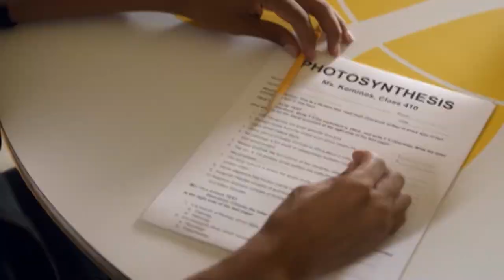4C Visions, Season 4, Episode 1: Dr. Linda Scuiletti and Stormy Mascitelli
4C Visions, Season 4, Episode 1 featuring Dr. Linda Scuiletti (Vice President of Assessment, Planning & Research) / Stormy Mascitelli (Director of Institutional Effectiveness & Research) / Ginger Harris (Early Childhood Chair)

4C Visions is a television show produced by 4CNC — Central Carolina Community College’s Student Channel. The show, which is hosted by CCCC Director of Communications R.V. Hight, highlights various aspects of the college. The show is broadcast in the college’s three-county (Chatham, Harnett, and Lee) service area on Charter Cable 193, as well as on TWC 97.5 in Chatham County. In addition, the show can be seen throughout Central N.C. on Century Link (PrismTV) Channel 98.